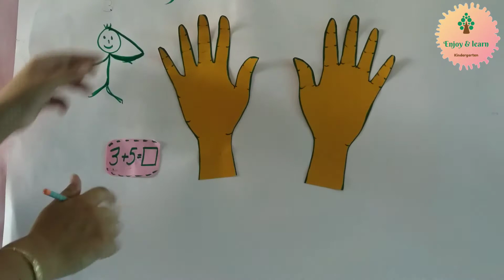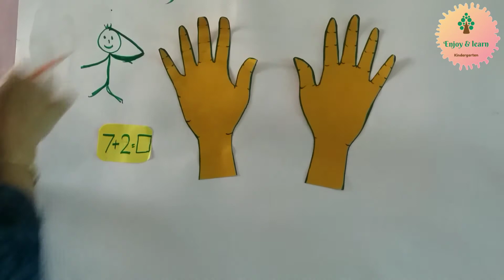Mathematics||Addition by Counting Forward|| Activity || Easy method|| Grade - 1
An activity of addition by counting forward  for little toddlers.
It will encourage and enhance them for solving sums enthusiastically.